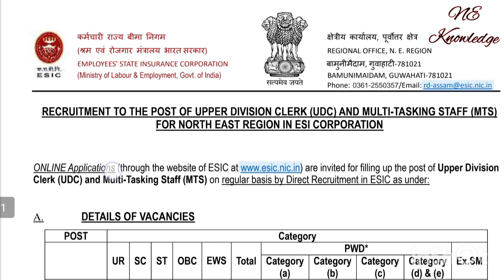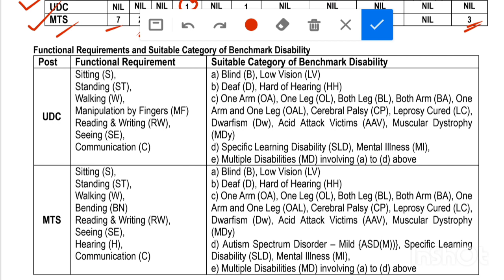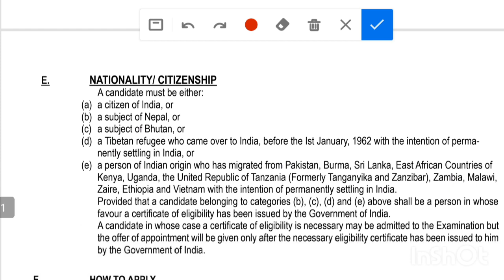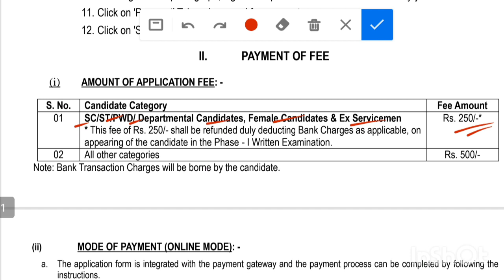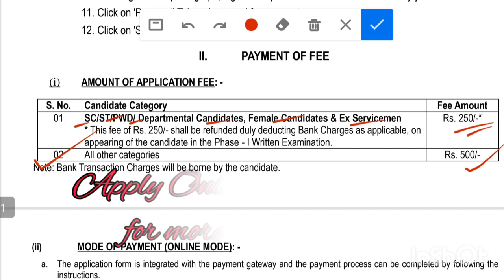New vacancy in ESIC // Latest Vacancy 2022 Matriculation job 2022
Matriculation job 2022. Central govt job latest Vacancy 2022. HSLC Passed govt job.
Class 10 passed government job vacancy 2022.